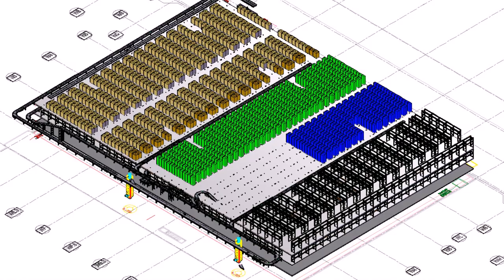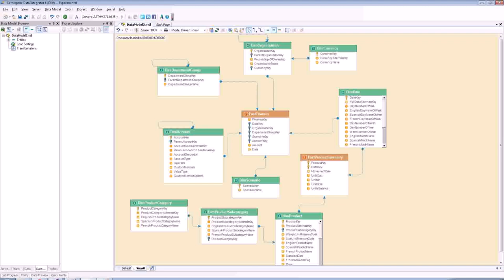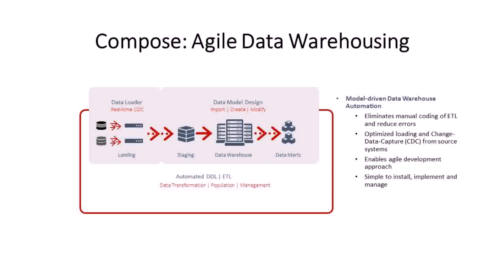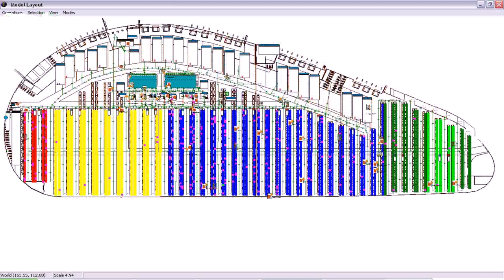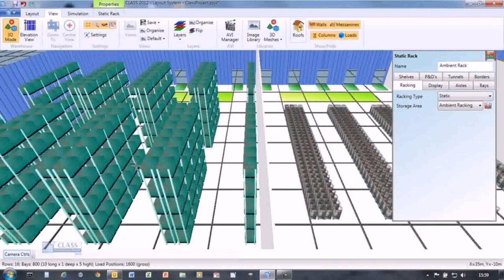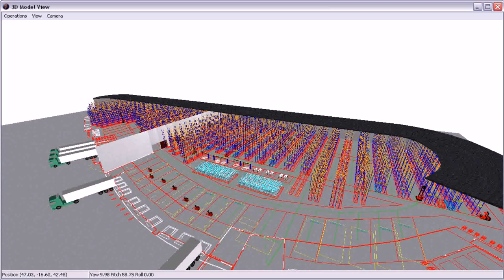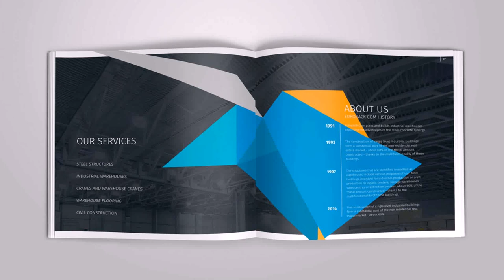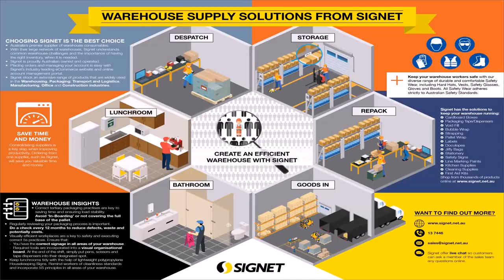Warehouse Design Solutions (see description) (see description)